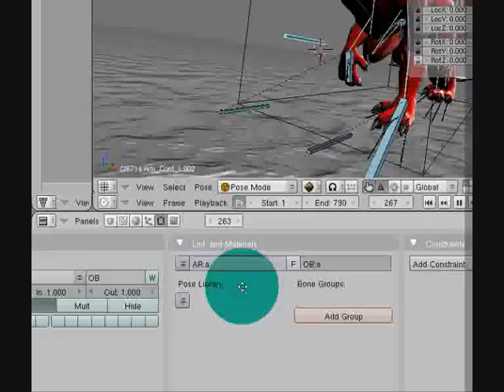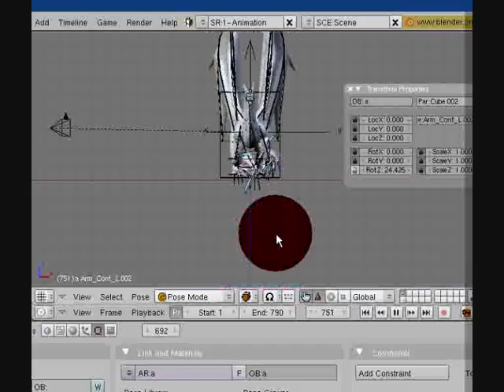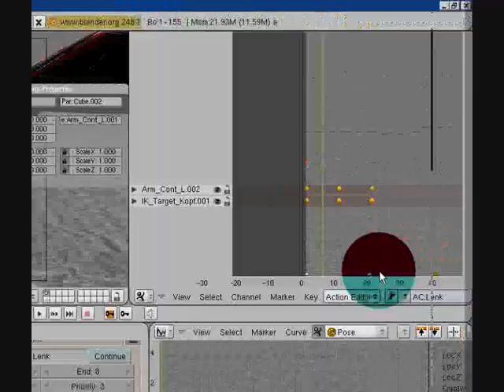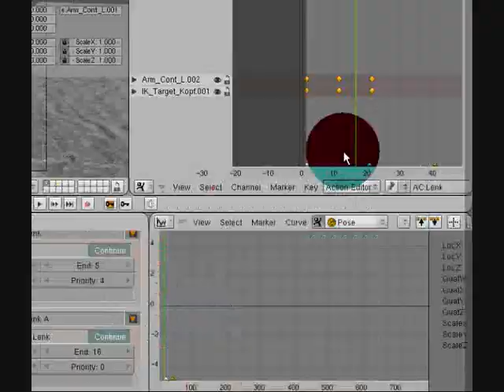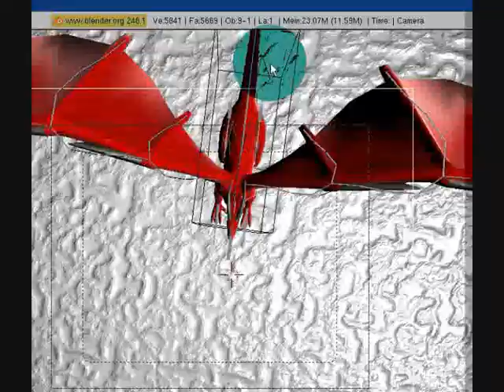Black Dragon - Modeling, Texturing, Rigging in Blender (WIP 104) BGE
Black Dragon - Modeling, Texturing, Rigging in Blender (work in progress 104) BGE

Here is my black dragon design which I have modeled, textured and rigged in Blender from 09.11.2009 to 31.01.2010.

More details about the finished dragon model:

Animated Yes
Rigged Yes
Polygons 4,293
Vertices 4,448
Textures Yes
Materials Yes

Dragon animations:

Run Cycle
Walk Cycle
Idle Animation
Jump
Open Wings
Fly Animation

You can use this dragon free for non commercial or educational projects.

Available formats for this dragon:

3D Studio (.3ds) 627 KB
Autodesk FBX (.fbx) 2.2 MB
DXF (.dxf) 2.06 MB
X3D (.x3d) 1.04 MB
Agisoft Photoscan (.ply) 870 KB
Textures 10.7 MB

Dragon controls in Blender´s Game Engine:

W-key = walk forward
Left mouse button + W-key = run forward
S-Key = walk backward
W+A-key = walk to the left
W+D-key = walk to the right
Space = to spit fire
Middle mouse button = to open to the wings